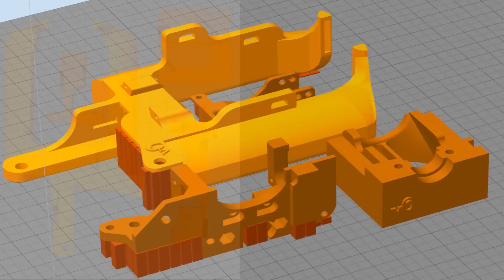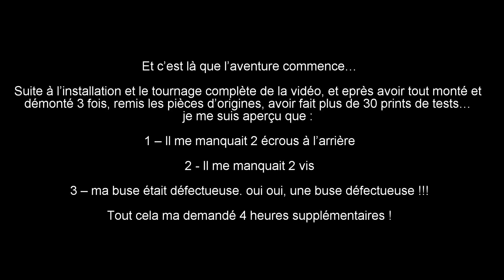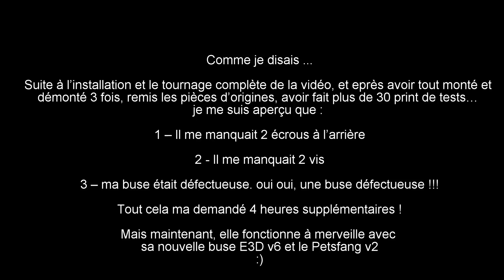Tornado/CR-10 : Installation d'un E3D v6 et du Petsfang v2 !!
Vidéo expliquant comment mettre en place un extrudeur E3D v6 sur une Tevo Tornado ou une CR-10, ainsi que le version v2 du conduit de refroidissement du Petsfang !

SVP, regarder la vidéo au complet pour ne manquer aucuns détails.
Vous verrez aussi que j'ai mis tout le processus, avec mes erreur et bon coups. N'oubliez pas que ce genre de changement demande de la patience et des ajustements :)

**Un immense merci à Dpetsel pour ce super modèle !